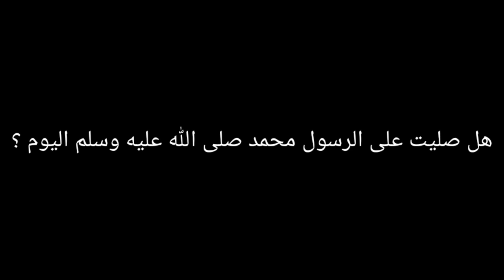اسهل طريقة لاكمال انجازات ببجي الجديدة | انجاز بطل قطار الانفاق و انجاز مسافر الشتاء | PUBG MOBILE !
هلووو 👌👌
بدعمكم وبهمتكم بنكبر وبنواصل 👇
رابط الدعم المادي لتطوير القناة :

رابط صفحتي علفيس بوك :

رابط الدسكورد للفعاليات :

رابط التيك توك :

رابط الانستا :

رابط قناتي الثانية للبثوث :

وتفعيل زر (🛎)
وتضغط عزر 👍👍

مراد فطاير